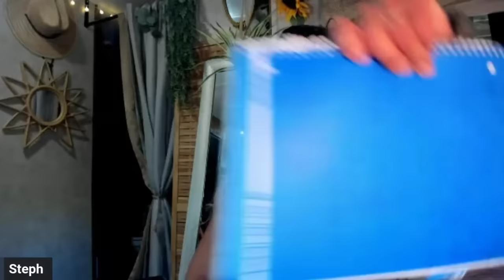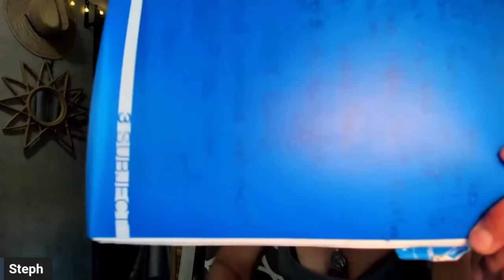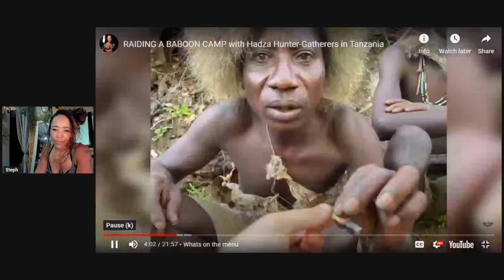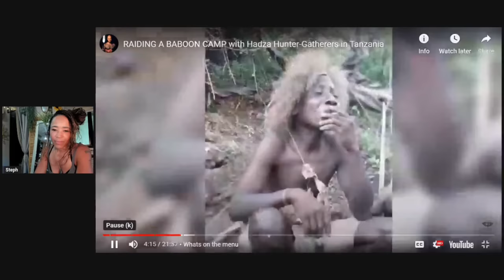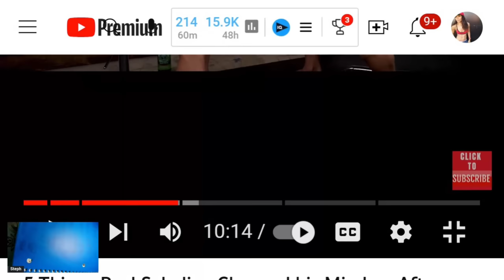MY REACTION: Medical Dr Advocates for the end to FASTING